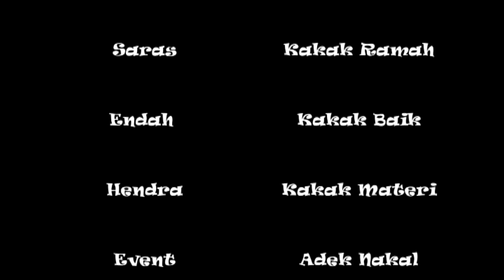Sudah Hampir Kelar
Sebuah film yang digarap saat PPAB (Perekrutan & Pelatihan Anggota Baru) Comma Community, film singkat ini adalah bentuk dari tugas akhir saat PPAB, jika dalam konten masih terdapat banyak kesalahan, mohon dimaklumi. Selamat Menikmati. :)